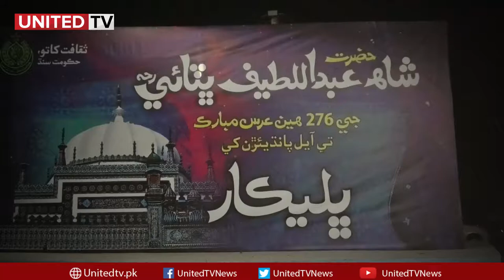Shah Abdul Latif Bhittai Urs and Growth of Local Business | United TV